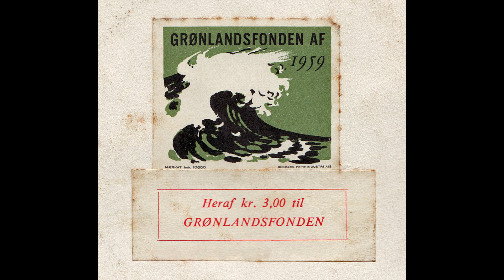Grønlænderkoret - Gravsted Under Bølgerne - 1959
Grønlænderkoret (Kalâtdlit Erinarssortut )
Gravsted Under Bølgerne - ( Maligssuit Atane Iliveqarfiga )
Written by - Jonathan Petersen
arr.: Knud Petersen
His Master's Voice – 7PK 11
Vinyl, 7", 45 RPM
Greenland
Released - 1959